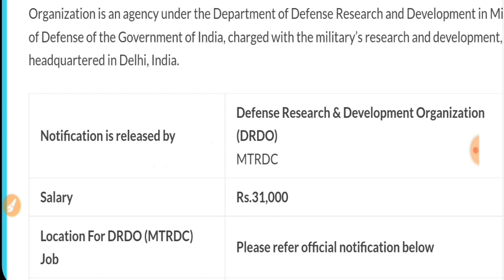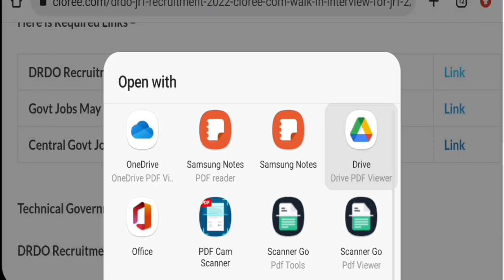DRDO New Bharti 2022 Aayi | DRDO Recruitment 2022 Apply |DRDO Job Vacancy 2022 |New Vacancy May 2022